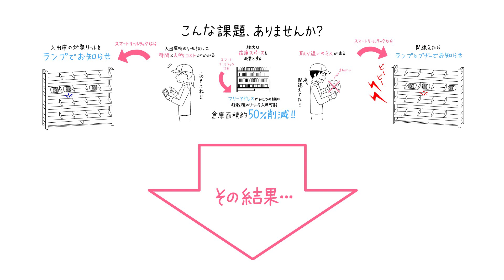【基板実装をされている方へ】電子部品在庫管理：スマートリールラックで生産効率を６倍にアップ！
電子部品の在庫管理でお悩みございませんか？
・電子部品の部品の入出庫に時間がかかる…
・ピッキングの効率に、熟練者と新人に大きな差がある
・部材の種類が多く、リール管理が煩雑＝ミスがでやすい
・リールを誤って戻してしまった際に、場所を特定するの時間がかかる
・部材の在庫収納スペースを圧縮したい
「スマートリールラック」をお使いいただくことで実感できる効果について解説します。